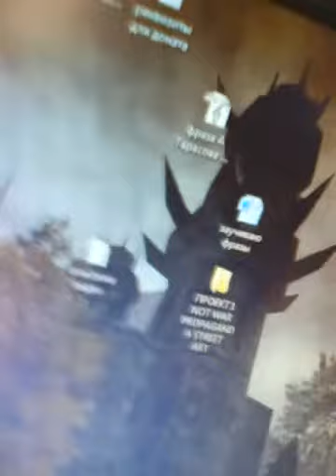PornHubсталингитлермуссолиниИисус; а теперь троица: чмо убермаргинал а ежи тоже и вест.дури